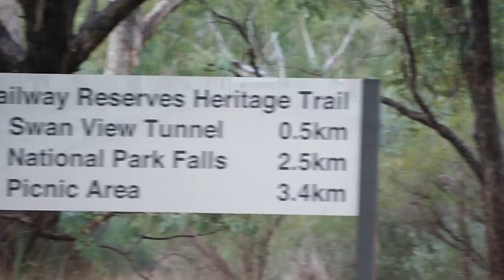Things to see in Perth - Swan View Tunnel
Things to see in Perth - Swan View Tunnel. Step back through time when you visit the Swan View Tunnel...